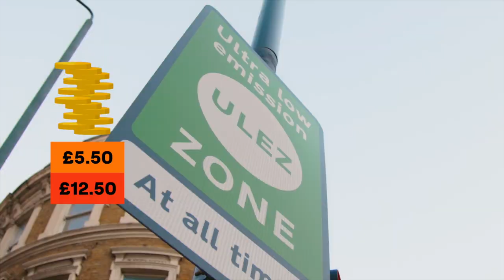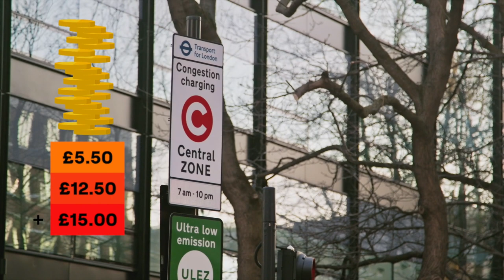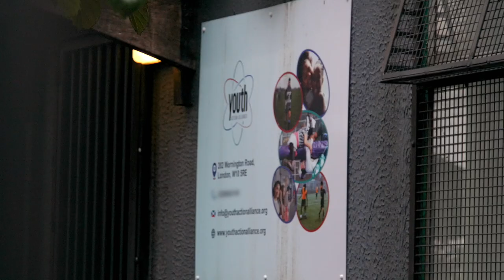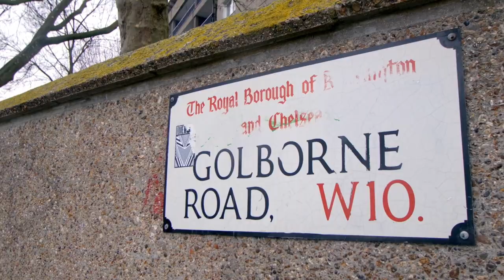Shaun Bailey - Party Election Broadcast 20th April 2021